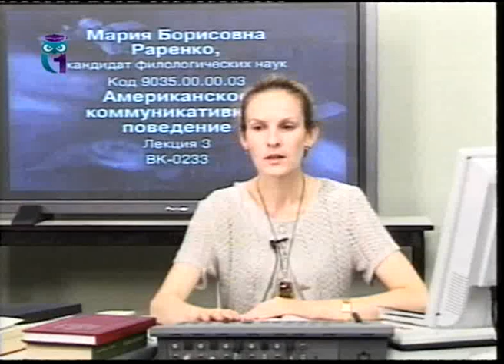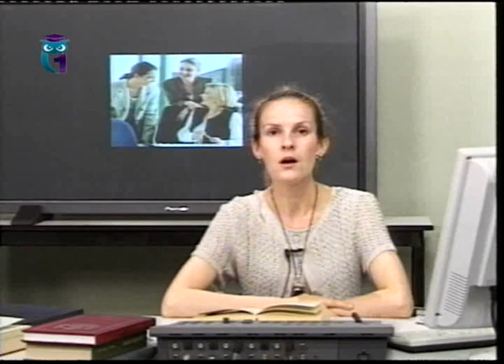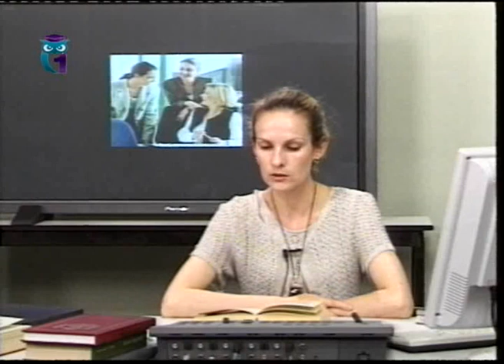Американский менталитет. Лекция 3. Вербальное поведение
Американское коммуникативное поведение. Мария Раренко. Образование для всех. Первый образовательный канал. Остальные лекции смотрите на